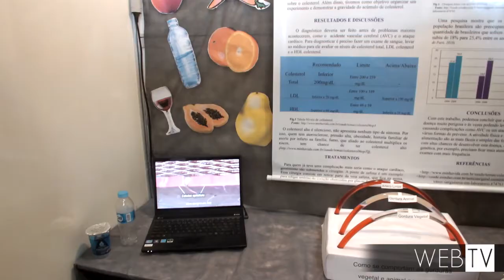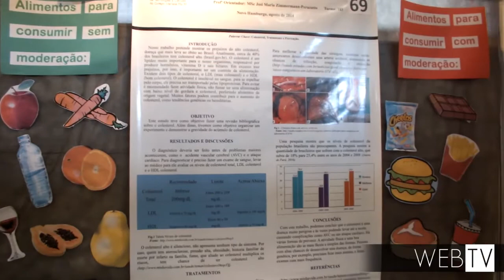Colégio Marista Pio XII promove 7ª PioTeC